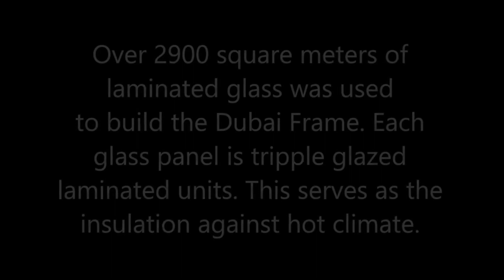DUBAI FRAME. Is it worth going...??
DUBAI FRAME TOUR

Dubai Frame is the newest attraction in Dubai
Its located in 'Zabeel Park, Gate 4. It was opened on the 1st of January 2018. Opening time is from 10:00am - 7pm.
Ticket is Aed 50